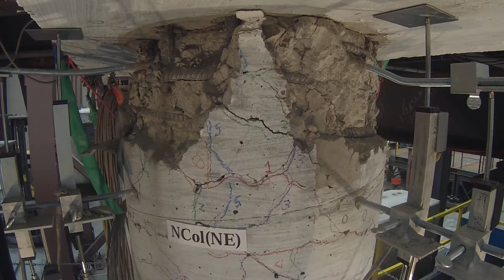North-East Column Plastic Hinge, 225% Design EQ